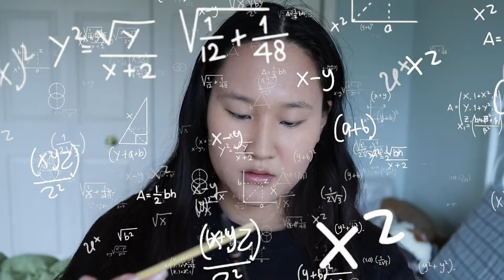Chopsticks As Hands Makeup Challenge